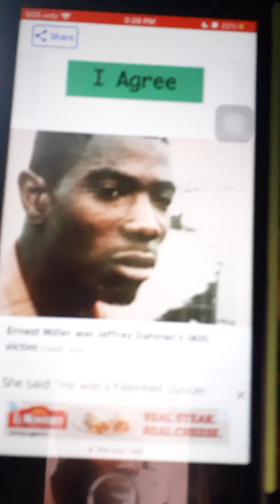'👩🏾‍⚖️UnsolvedCase👩🏾‍⚖️- A Different Fate: Who Was Jeffrey Dahmer Victim Ernest Miller(Brother)?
' Every Tuesday.👩🏾‍⚖️